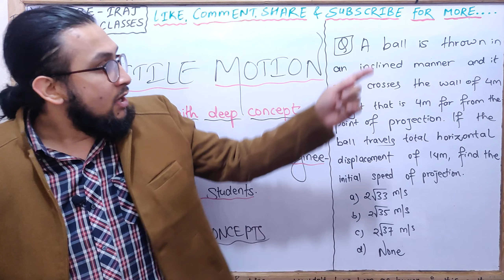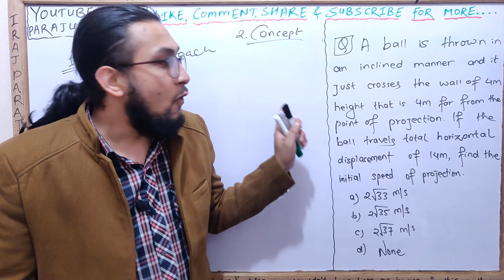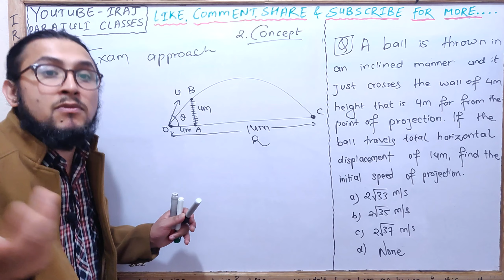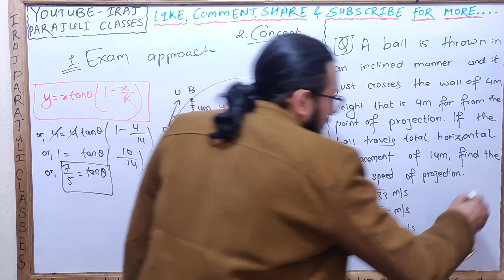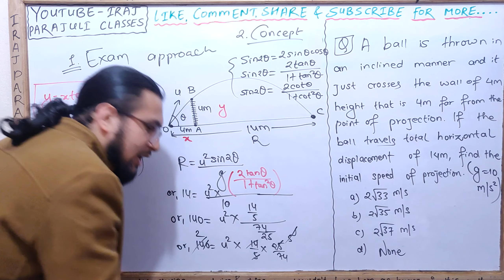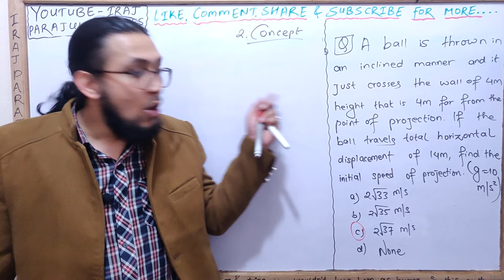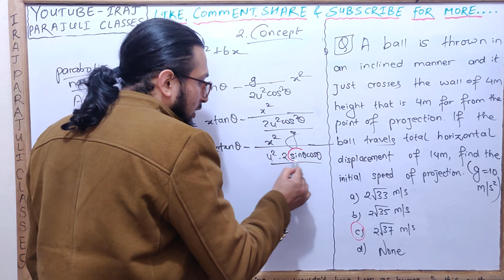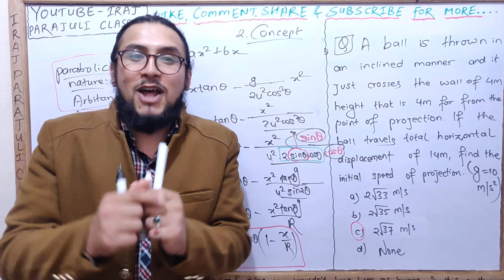5.Projectile motion-5 ||Amazing question||class-11 || MBBS,IOE entrance||NEB Physics||watch in 1080